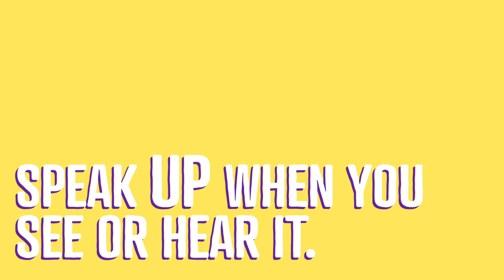Pink Shirt Day - What's it like to experience racism as an Asian person in Aotearoa?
Racist bullying is a problem in Aotearoa. Many of us like to think of New Zealand as a progressive, kind and inclusive nation, but to truly achieve that we need to reject racism wherever and whenever it occurs.

Many Asian people have experienced racist bullying and discrimination in New Zealand. Over 16% of Asian people in a recent survey had experienced racist discrimination during COVID-19 .

This video shares some real-life experiences Asian people have faced here. These racist words have stayed with them long after they have been spoken, and have made them feel stressed, anxious and alone.

On Pink Shirt Day and beyond, we’re asking you to stand with our Asian whānau and speak up when you see or hear someone being bullied or discriminated against. Stand with them, offer your support and let them know they’re not alone.

Want to know more? Read about Liang’s experiences

or, see our Upstander tips for more ways you can challenge bullying and help to build a more inclusive Aotearoa